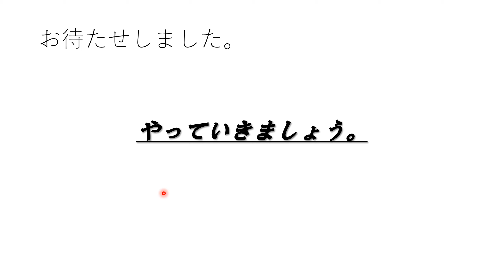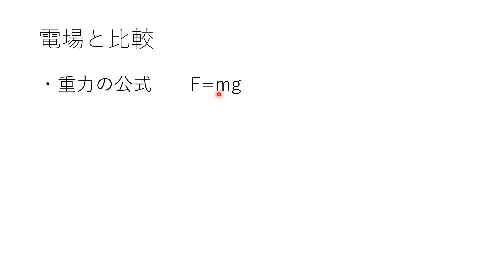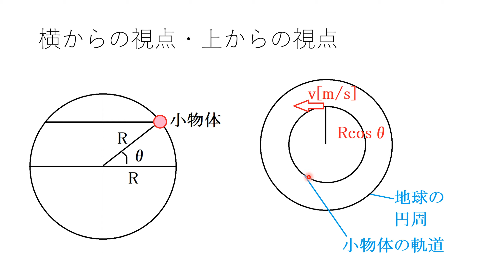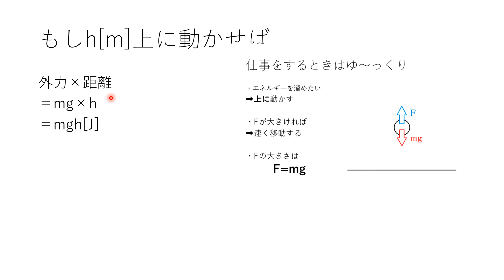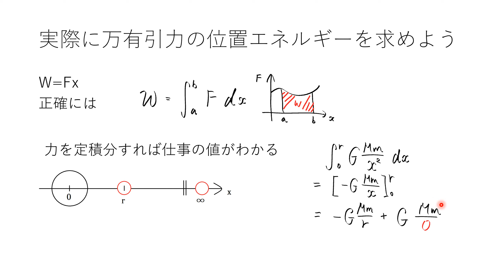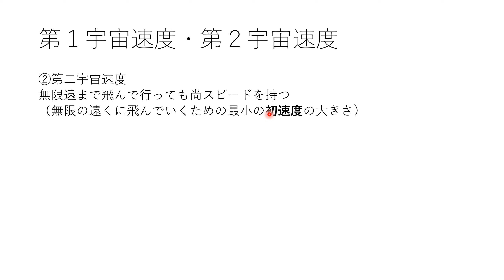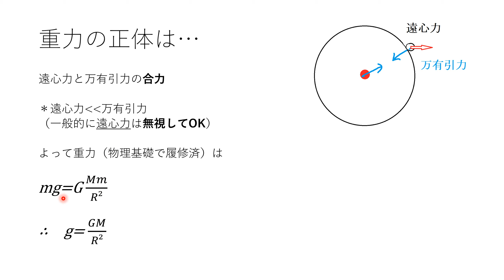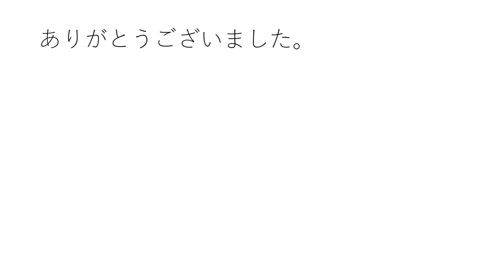【高校物理】万有引力・電気・仕事のまとめ【主に万有引力】